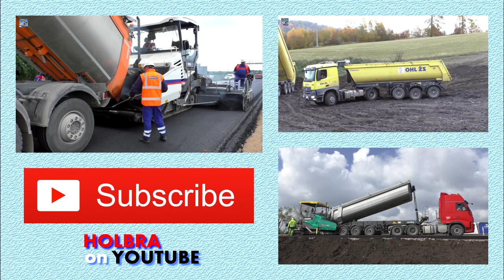Wirtgen W2100 and Volvo FH with trailer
Fréza Wirtgen W2100 spolu s Volvem FH s návěsem Schwarzmuller při rekonstrukci jednoho z hlavních tahů v Brně.

Cutter Wirtgen W2100 load Volvo FH with Schwarzmuller trailer on road reconstruction project.